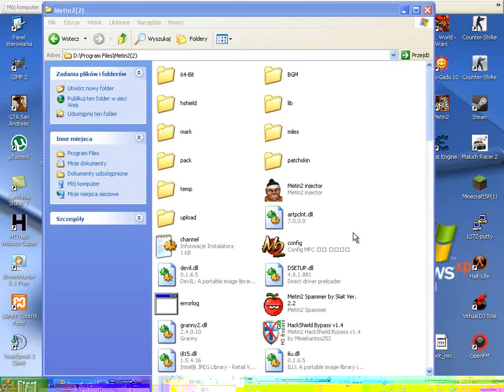Jak włączyć FB :D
Tutaj zamieszam od razu czas na wędki od +1 do +9 :D